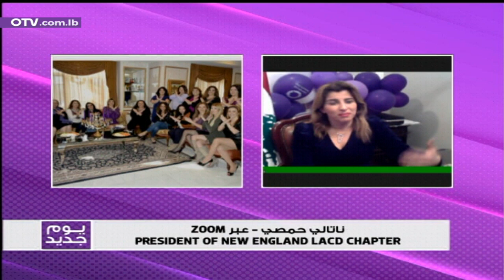في يوم المرأة العالمي... LACD تدعم النساء اللبنانيات الرائدات في الانتشار!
في يوم المرأة العالمي... LACD تدعم النساء اللبنانيات الرائدات في الانتشار! مع President Of New England LACD Chapter نتالي حمصي